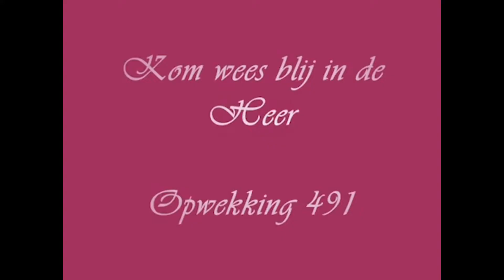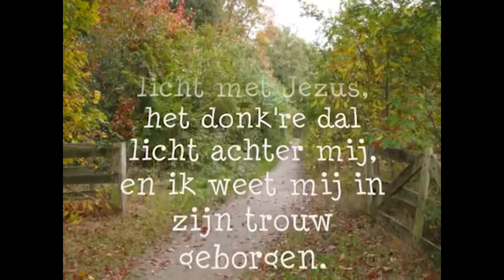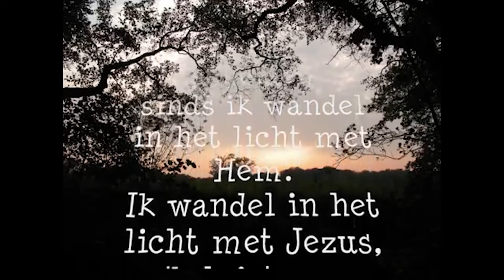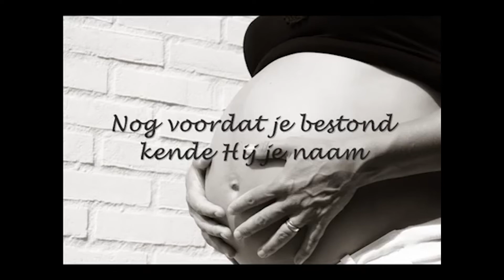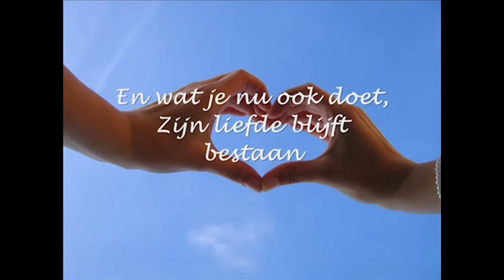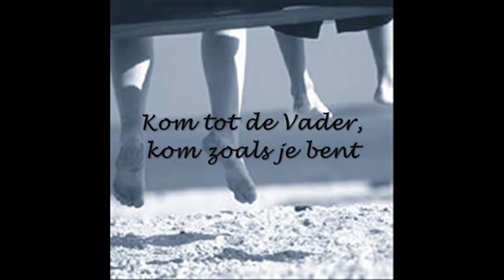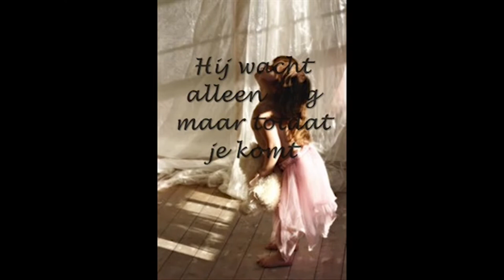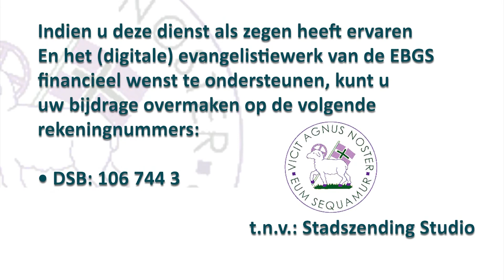Herrnhutter 19 juni 2022 door Br. C. Durgaram